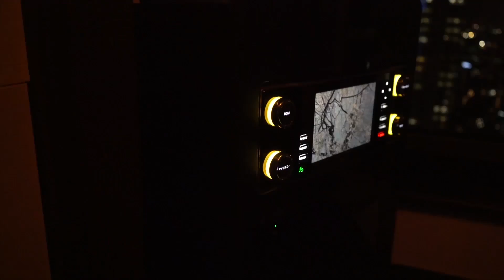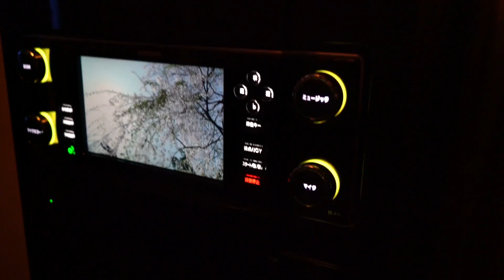Big in Japan: 5 Karaoke-Bars, die du in Tokyo besuchen musst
Bringt eure Stimmbänder in Form und macht euch bereit für die ganz hohen Töne. Hier sind fünf Karaoke-Bars, die ihr in Tokyo gesehen haben müsst.